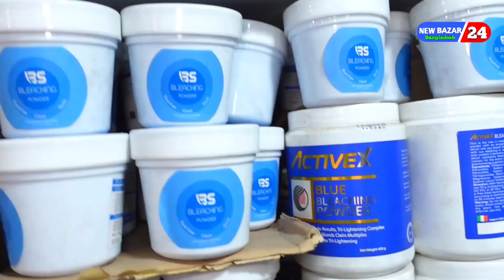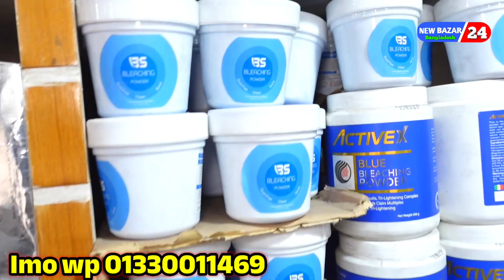এই ঈদে সেলুন কসমেটিক্স আইটেম। সেলুনের বিউটি পার্ল সকল আইটেম।salon beauty parlour wholesale market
সেলুন বিউটি পার্লার পাইকারি বাজার,
সেলুন বিউটি পার্লারের পাইকারি মার্কেট,
সেলুন বিউটি পার্লারের সকল আইটেম,
সেলুন বিউটি পার্লারের পাইকারি,
সেলুন পাইকারির আইটেমের দাম,
সেলুন বিউটি পার্লারের দাম জানান,
সেলুন বিউটি পার্লারের সকল আইটেমের দাম জান,
salon beauty parlour wholesale market,
salon beauty parlour price in Bangladesh,
beauty parlour salon item,
salon beauty parlour  wholesale,
salon beauty parlour,

সেলুন আইটেম,
বিউটি পার্লার কসমেটিক,

সেলুন বিউটি পার্লার কসমেটিক,
সেলুনের কসমেটিকের দাম,
বিউটি পার্লার কসমেটিকের দাম,
এই ঈদে সেলুন বিউটি পারলার আইটেম,